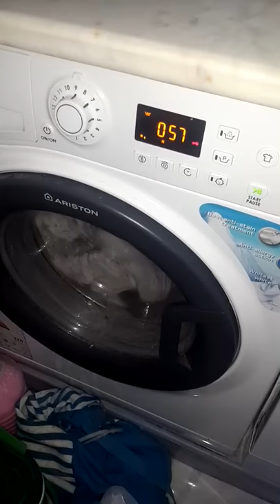صيانة_أجهزة_ صيانة_أجهزة_اندست غسالات_انديست_نشافات_انديست_جلايات_انديست مركزصيانةاندست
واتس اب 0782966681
انديست مركز صيانة مختص لأجهزة انديست عمان الأردن
Endest Maintenance Center for Endeast Amman
 Andest Maintenance Center specialized for Endeast Amman Jordan

 Ariston washers and dryer washers

 F10 - Do not fill the cold.  Be sure to turn on the taps or if the drain hoses are twisted.

 F11 - without hot filling.  The ambient temperature is probably less than freezing, possibly due to freezing of pipes.  Also check that the taps are turned on or if the drain hoses are twisted.

 F12 - Do not fill mixed.  The water may not turn on at the taps.

 F13 - Check the water supply, inlet valve and hot and cold hose connections.

 F14 - Water heating error occurred.

 F15 - Water is not pumped and flooding can occur.  Be sure to lift the drain hose to the recommended minimum height and do not block the tube.

 F16 - High water level Turn off or turn off the water source and make sure the water level is not high.  Then

 F17 - The door is not properly closed.  Close the door firmly in the position of the third hour.

 F20 / 1 - The thermistor impedance was drifted or the temperature scanning sequence was incorrect.  Ambient temperature can be less than freezing.  .

 F30 / 31 - There was a problem with the motor vehicle.  Try to run the program again.  If the problem persists

 F40 - Water under protection level during heat step.  .

 F41 - Water level detection sequence is incorrect.  .

 F50 / 51 - Client program was not saved and washed.  The system will run with default conditions (max 1000 rpm and English).  To reprogram your product.

 Error codes for Ariston LCD washing machines EVO1 and washing machine washers

 F01 - short circuit motor tester.

 F02 - Separate tacho jammer motor.

 Washing thermostat open / short circuit.

 F04 - The jamming key is empty.

 F05 - The pressure switch is fully jammed.

 Program Specific Error.

 F07 - relay heater stuck.

 F08 - Can not activate the heater relay.

 F09 - eeprom not compatible.

 F10 - The pressure switch does not sense properly.

 F11 - Pump can not be activated.

 F12 connection error.

 Fan - Dryer or Heat - Defective Dryer.

 F14 - Defective Drain Item.

 Relay the wrong dryer element.

 H20 - No fillings.  Check tap, hose and inlet valves

 Closed - check interlock.

 Wrong codes for the Ariston LCD grille EVO2 and V4 dryers and washer

 F01 - short circuit short circuit.

 Engine noise or the separation of tacho.

 F08 - relay heater stuck.

 F09 - Setup Error.

 F10 - non - sensor pressure switch.

 There is no connection between the cards.

 F13 - Drying thermostat open / short circuit.

 F14 - The drying element is defective.

 F15 - Error relaying a dryer element.

 Interception error.

 F18 - Connection Error.

 H20 - Do not fill.  Check tap, hose and inlet valves

 Eryston Refrigerators & Freezers

 F1 - freezer circuit open thermistor.

 F2 - short circuit short circuit.

 F3 - Thermistor Thermistor Open Circuit.

 F4 - Short circuit refrigerator fridge.

 F7 - Thermistor open circuit evaporator.

 F8 - evaporator short circuit short circuit.

 F9 - Adjust the open circuit temperature switch

 FA - No feedback from Baffle.

 FB - Baffle refrigerator engine works continuously.

 FE - defrost time out.

 Ariston Dishwashers

 F10 - Fill out or timeout blank.  Make sure the hoses are not connected or the taps are turned on or whether the drain pump or hose is blocked.

 F11 - heater timed out.  The heater did not reach the required level

 F20 - Temperature below range.  .

 F21 - Temperature Range.

 Error codes for Ariston LCD dishwasher models

 A01 - Float switch is working.

 A02 - Open / short circuit heater relay.

 A03 - Short circuit on thermistor or drain timeout - Check filter for clogging then

 A04 - Unable to access or temperature sensor within 70 minutes.

 A05 - The push key is not reset.

 A07 - Open / Short Circuit Car Wash Terrestors.

 A08 - Open / short circuit assistant car wash thermostators.

 A09 - Open / short circuit with main wash dish.

 A10 - Open / short circuit filling valve.

 A11 - Half-load valve or alternating motion action.

 A12 - Adopts open circuit heater.

 A13 - Open / Distributor Short circuit.

 A14 - The drain hose is very low causing the siphon.  Check hose discharge and reset.

 H20 - Check the tap and the incoming water pressure.

 Error codes for Ariston tumble dryers

 F01 - short circuit circuit motor.

 F02 - A clamped motor or a forbidden fan.

 F03 - Front open / short circuit thermistor.

 F04 -